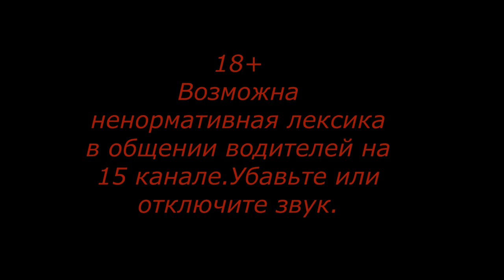Видео о маршруте Москва-Кемерово.Серия 14